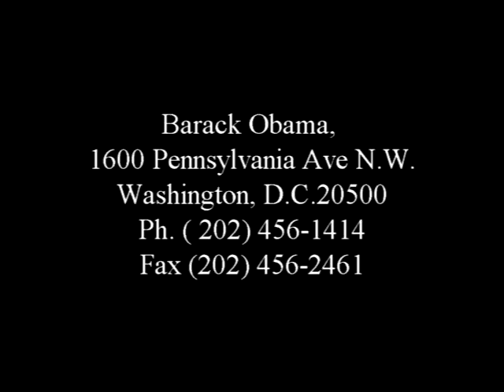Saving our National Treasures: Freedom for the Wild Horses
The special interest groups continue to attack our wildlife and environment to satisfy their own egos and greed.  It is time that we stand up to them by voting for those who put wildlife, the environment, and the future over greed.